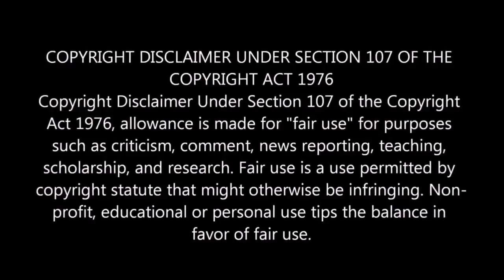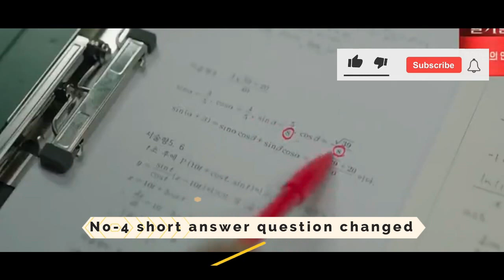NEW DRAMA HINDI EXPLANATION Melancholia (2021) Episode 6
Set at a private high school, which is a hotbed of corruption. A beautiful story emerges between mathematics teacher and a genius mathematics student.

A sexual scandal between a math teacher and a student in a prestigious high school ended in tragedy. 4 years later they meet again, now as adults, to reveal the corruption in school and to regain one's reputation as a teacher.

                   Track Info: Title: Daydreaming by Scandinavianz                Genre and Mood: Dance & Electronic + Happy